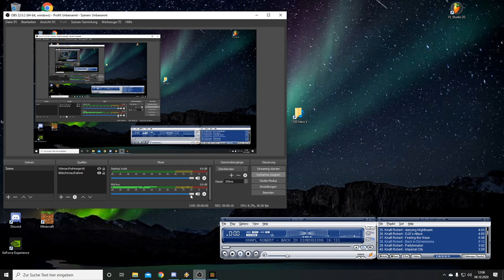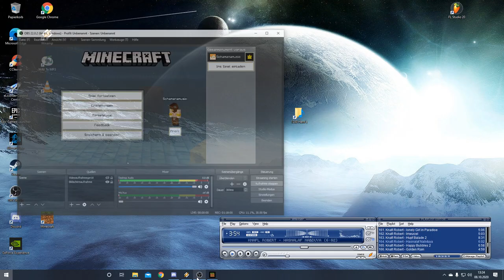Minecraft - Wasserpalast - Alles muss Raus!!